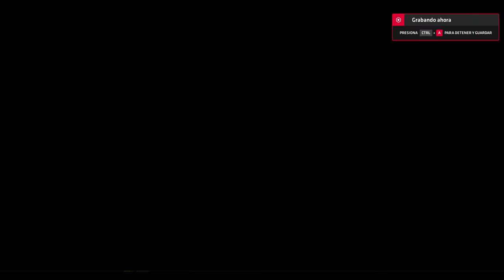races in benfi and altwfc since the damn leseratte banme whitout reason 44